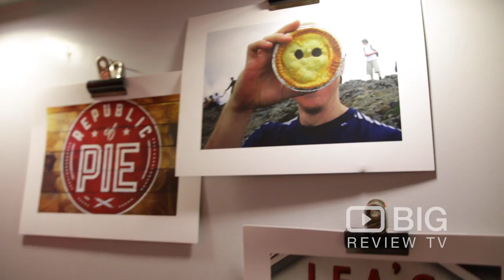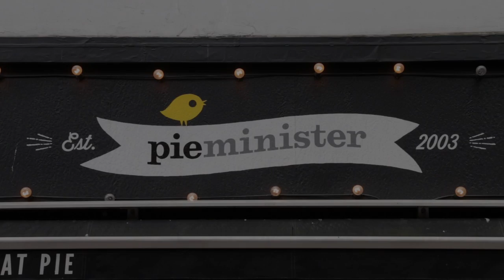Pieminister, a Restaurant in London serving delicious Pies, Coffee, and Beer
Pieminister has been making great tasting pies for 12 years and only uses 100% free range British meat and the finest fresh ingredients.

Pieminister
91 Leather Lane Farringdon London UK EC1N 7TS